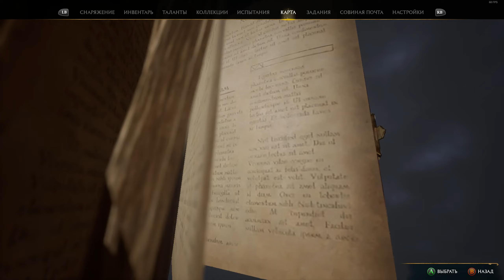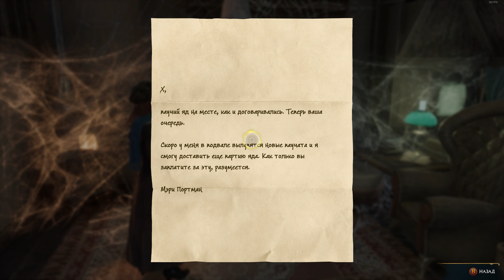Hogwarts Legacy #29 ЗАПУТАННАЯ ПАУТИНА